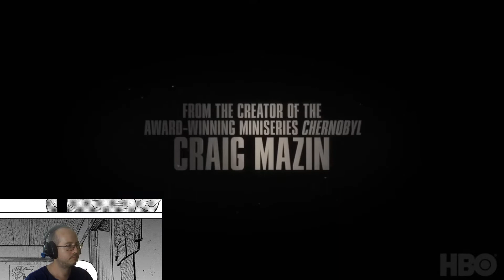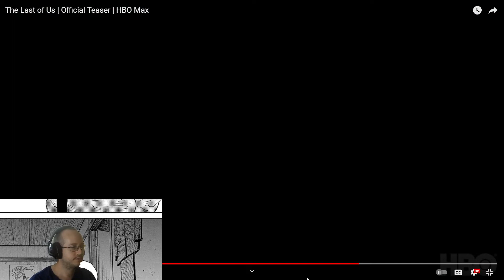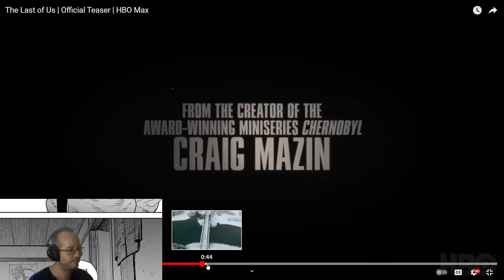The last of US HBO trailer reaction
This actually looks really good.